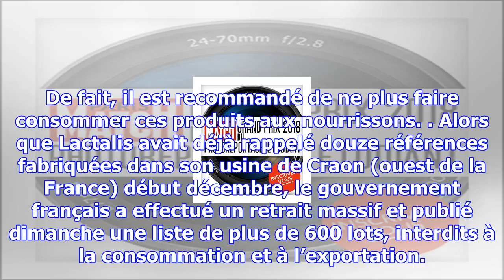Lait infantile lactalis contaminé : le luxembourg concerné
Les toxi-infections alimentaires causées par les salmonelles se traduisent par des troubles gastro-i...